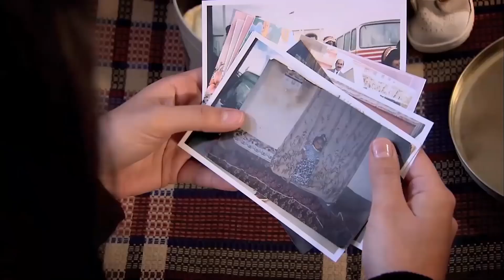Sevgi, Zühre ile Konuştuğunu Bahar'a Anlattı | Beni Affet 33. Bölüm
Beni Affet 33. Bölüm - Sevgi, Zühre ile Konuştuğunu Bahar'a Anlattı